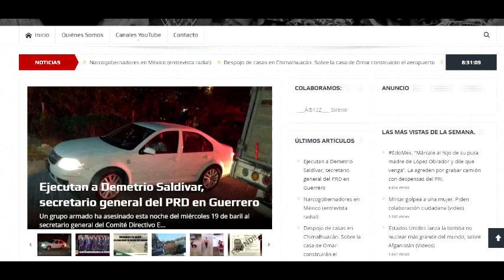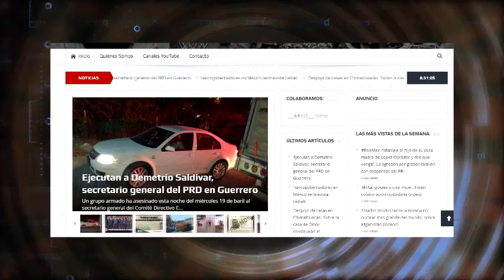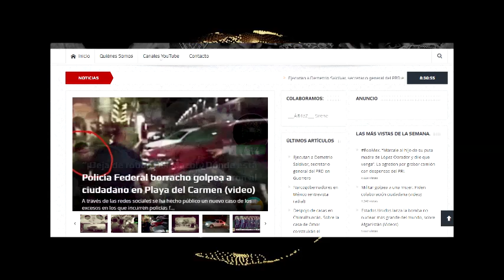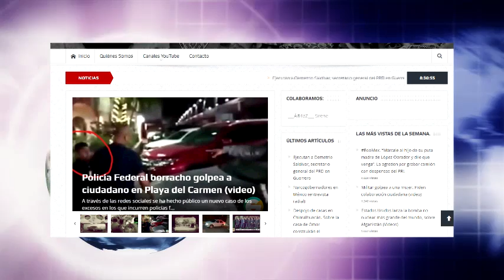Ellos & Nosotros. Las notas de hoy.